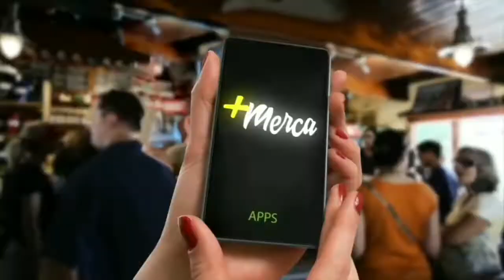Redxon AOX - Inmunidad genera humanidad